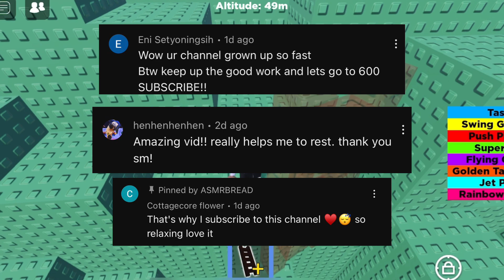INTENSE MUCKBANG NOODLES AND CRACKERS (CHEWING AND SLURPS) [ROBLOX ASMR]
don't click on this video if you're sensitive to mouth or food asmr.